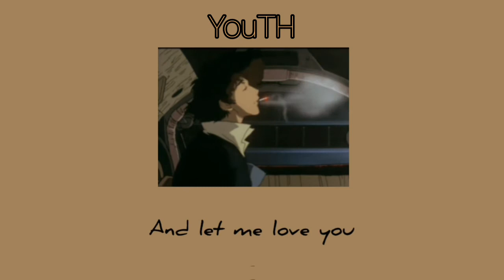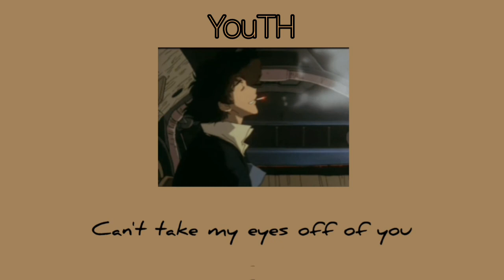Can't take my eyes off of you//Aiivawn lofi remix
aiivawn. lofi remix can't take my eyes off of you